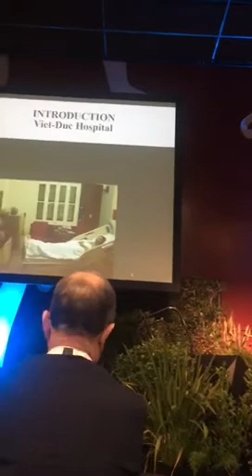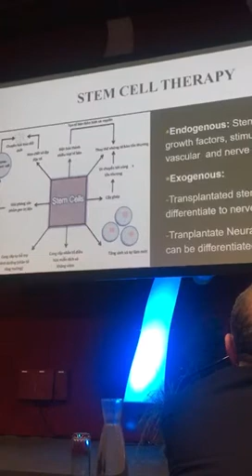Stem cell for spinal cord injury treatment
Advance treatment